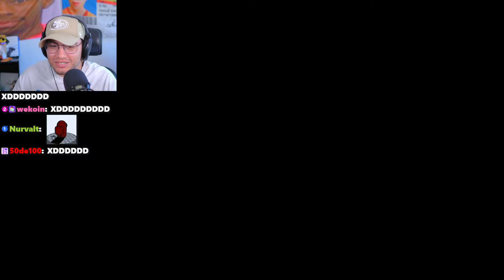CRISTIAN M4TA A DYLANTERO 😰😰😰